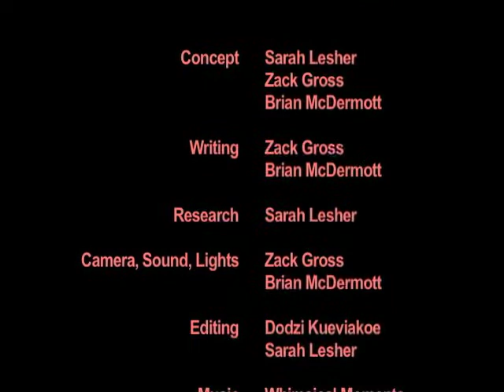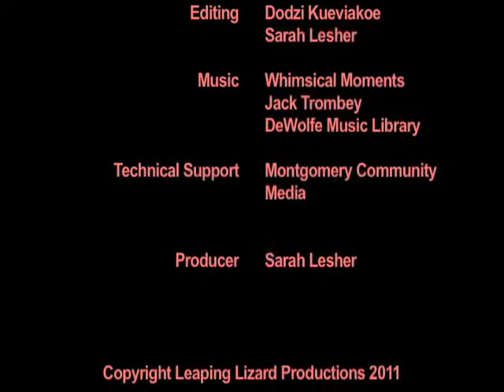Plastic Water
COUNTRY :  UNITED STATES
CITY :  BALTIMORE
TOWN :  MARYLAND
GENRE : COMEDY
CHARACTER : T. DUPONT ARTIST
LINE : Don't tell me that.
PROP : CAMERA
SUMMARY :
T. Dupont Artist -- Zack Gross Irate Customer -- Brian McDermott Concept -- Sarah Lesher Zack Gross Brian McDermott Writing -- Zack Gross Brian McDermott Research -- Sarah Lesher Camera, Sound, Lights -- Zack Gross Brian McDermott Editing -- Dodzi Kueviakoe Sarah Lesher Producer -- Sarah Lesher Music -- Whimsical Moments by Jack Trombley DeWolfe Technical Support -- Montgomery Community Media Copyright Leaping Lizard Productions 2011